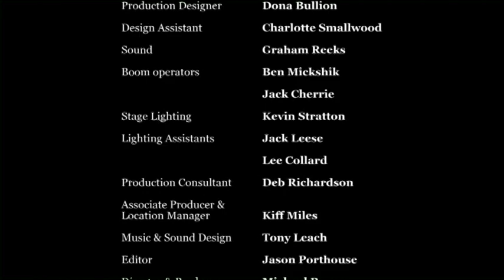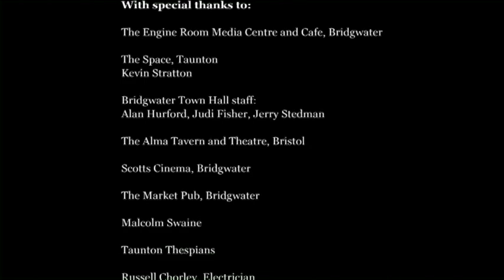WALKING SHADOW DVD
Walking Shadow is a 17-minute revenge  thriller with an underlying theme of the value of age and experience.